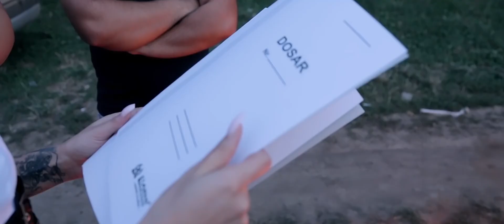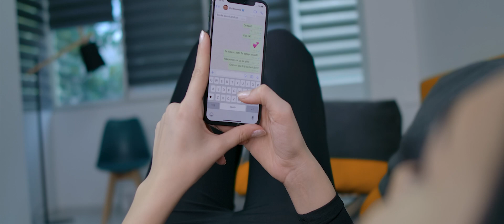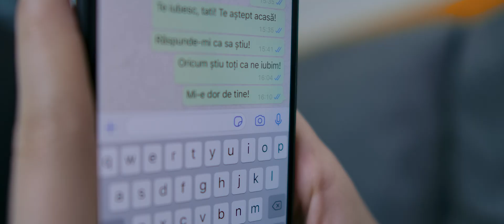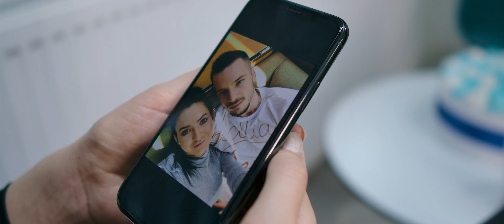TOP 8 MANELE Nikolas Sax Ionatan Urucu Robert Susanu Alessio